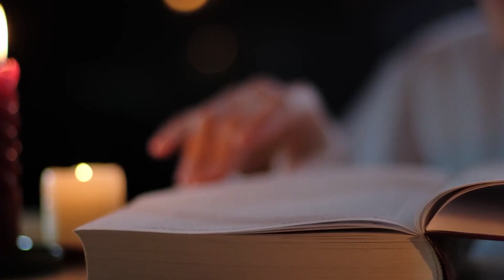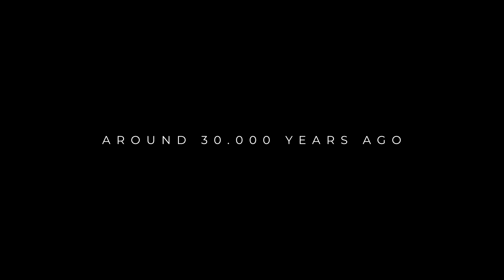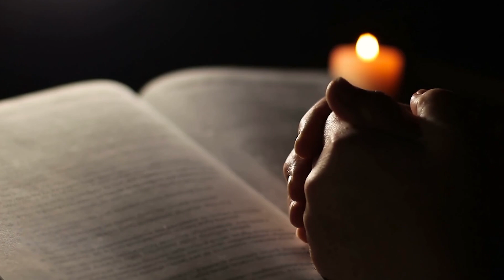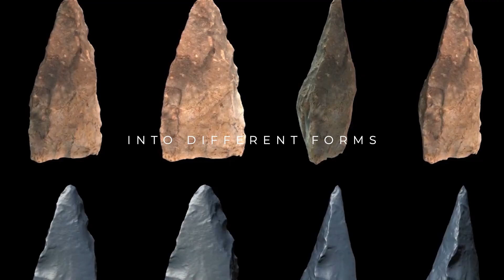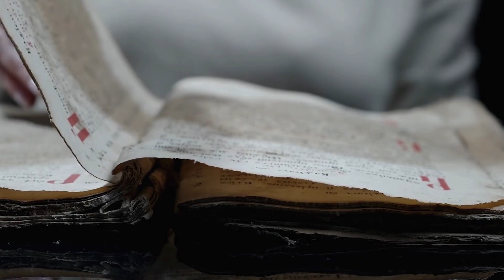What Happened Before History? The Humans That Lived Before Us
The History of Man Never Written
Let's imagine we enter an antique book store. Hundreds of severe-looking volumes are lined up on the shelves. They have leather covers, red or dark green.
Let's look carefully: in a corner, all dusty, there is a very long row of huge volumes, almost a hundred books with thousands of pages full of figures. The title is written in golden letters: History of life on Earth, from its beginnings until today.

Humans. We have been around for a while now. When we think about our past we think about ancient civilizations, the pyramids, stuff like that. But this is only a tiny, tiny part of our history.
What happened before the human origins?

 This time it is all about the journey of humanity, beginning tens of thousands of years ago, leading into the revolution of agriculture, to ancient high civilizations and the beginning of modern times, culminating in a vision for our future.

 The story of human evolution began about 7 million years ago, when the lineages that lead to Homo sapiens and chimpanzees separated. Learn about the over 20 early human species that belong in our family tree and how the natural selection of certain physical and behavioral traits defined what it means to be human.

00:00 intro
1:45 The history of man
2:04 Australopithecines
3:35 Homo erectus
5:09 Homo Sapiens
9:08 Paleolithic
10:41  Neolithic
10:50 The Agricolture
13:00 The "Boom" of Animals